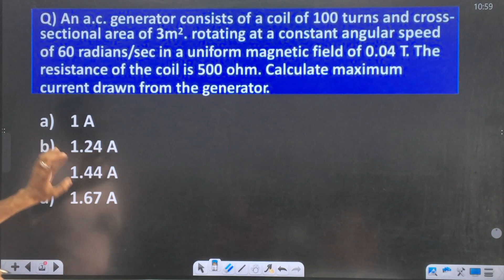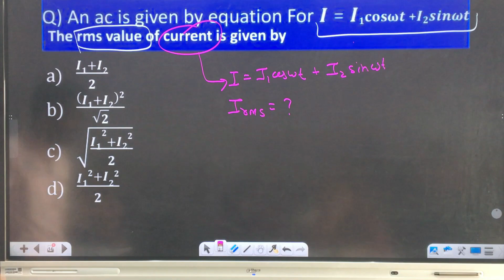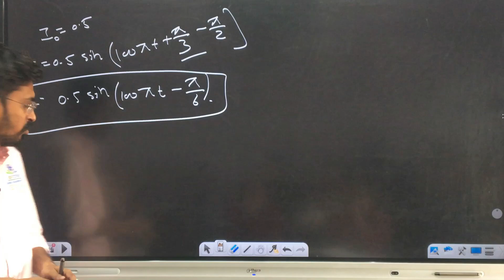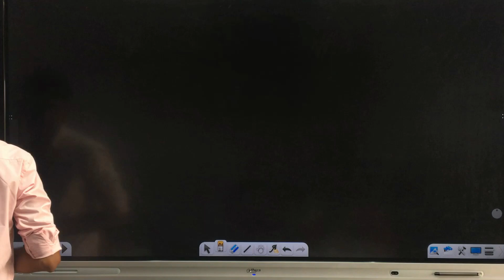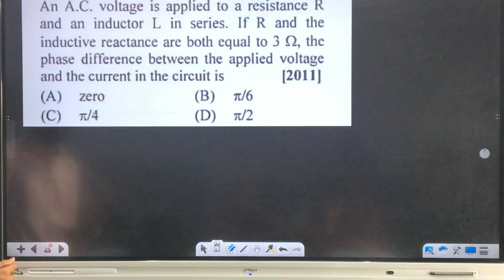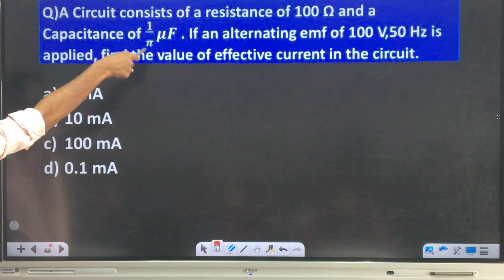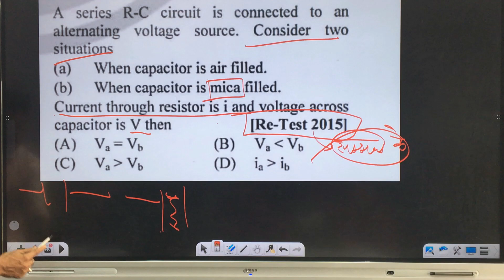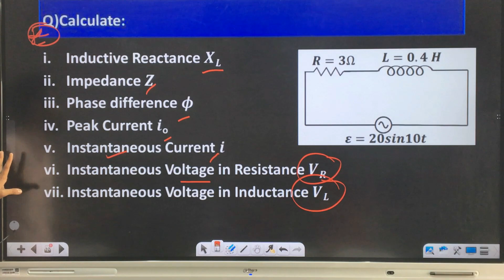ALTERNATING CURRENT 3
NEET Physics: Alternating Current (AC) -

🚀 Welcome to KSF पाठशाला NEET Physics Series! In this video, we delve into the intricate world of Alternating Current (AC), a crucial topic for your NEET exam preparation.

📚 Chapter Highlights:

Understanding AC fundamentals and key concepts.
Solving problems related to AC circuits with detailed explanations.
Exploring the significance of AC in real-world applications.
Tips and tricks for mastering AC concepts for NEET.
🎯 Topics Covered:

Introduction to Alternating Current
AC Voltage and Current Waveforms
Phasors and Phasor Diagrams
AC Circuit Analysis - Impedance, Phase Angle, and more.
Resonance in AC Circuits
Practical Applications of AC

Clear and concise explanations for better understanding.
Step-by-step problem-solving approach.
Relevant examples to strengthen your grasp on the subject.
Time-stamped chapters for easy navigation.

🚨 Important Note: Remember to practice regularly and solve additional problems to reinforce your understanding.

Good luck NEET your exam preparation !s Series! In this video, we delve into the intricate world of Alternating Current (AC), a crucial topic for your NEET exam preparation.

Step-by-step problem-solving approach.

Good luck NEET your exam preparation !